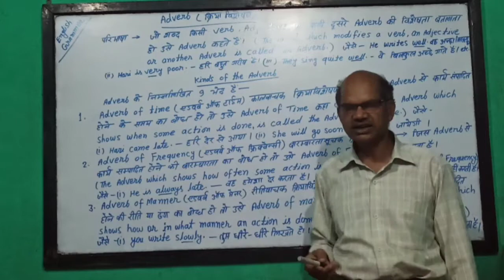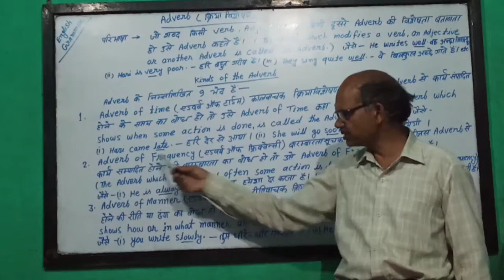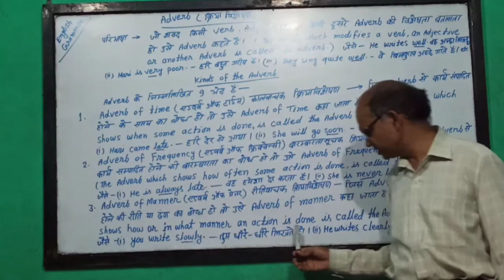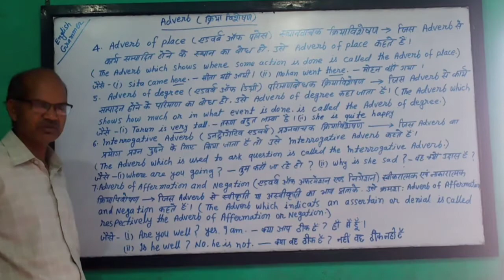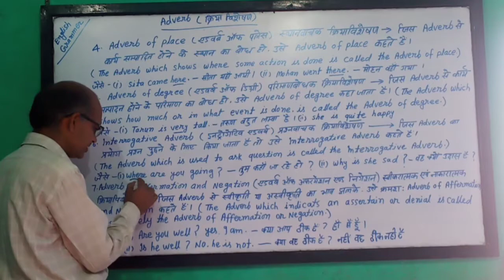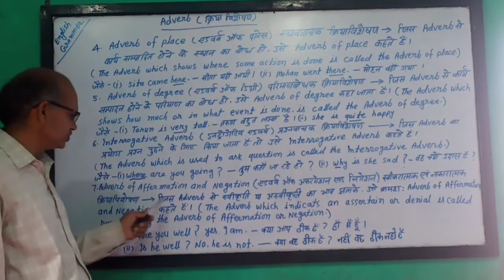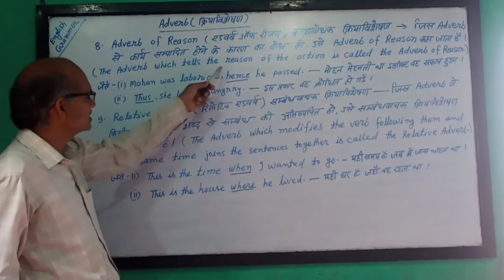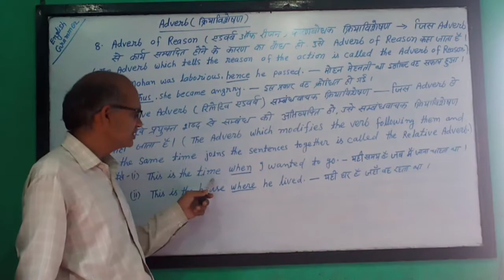Adverb | English Grammar